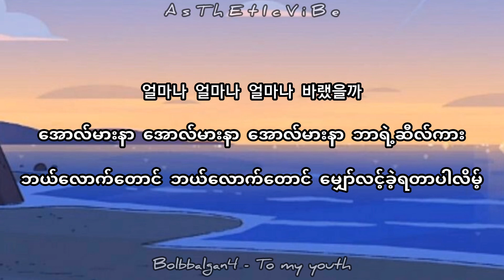Bolbbalgan4 - To my Youth ( Kor / Easy Myan / mmsub) Lyrics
All rights administered by the owners.

# Artist _ Bolbbalgan4
# Song _ To my Youth
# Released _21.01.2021